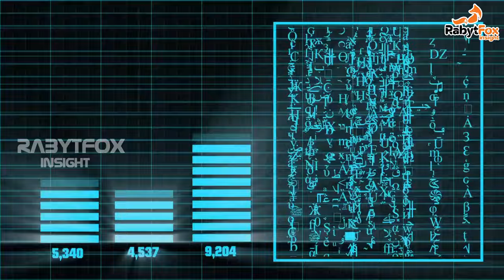Tell me why Part 10 | Rabytfox Insight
Rabytfox insight, where you can find the rarest of the rarest photos, videos and even more in a limited time.
Have fun☺️ and enjoy throughout the entire journey😎